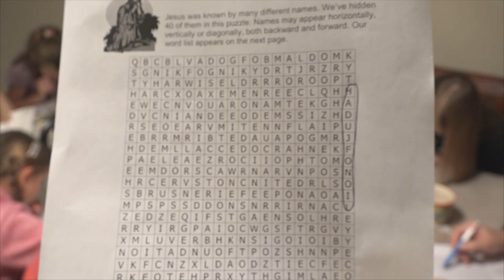Встречаем Новый год семьей. Новые цели. Игра семьей и песня. Семья Савченко